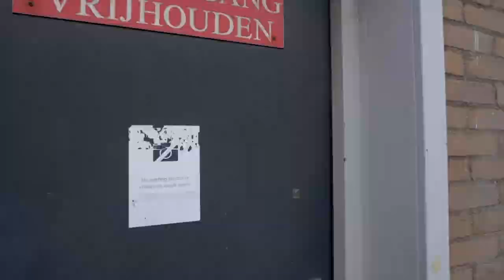Damen Yachting shipyard virtual tour - April 2020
Missing the chance to see Amels and SeaXplorer yachts during lockdown? Take a quick a virtual tour of Damen Yachting’s Vlissingen City and Vlissingen East facilities to see some of the more than 20 projects now underway.